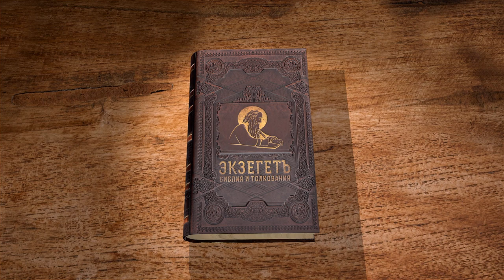Послание к Евреям. Глава 5. Протоиерей Александр Прокопчук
Продолжаем разбирать Послание к Евреям 5 главу вместе с магистром теологии, старшим преподавателем кафедры библеистики ПСТГУ протоиереем Александром Прокопчуком.
Общее обоснование полномочий первосвященника.
Иисус Христос удовлетворяет условиям полномочности первосвященников и по призванию Божию, и по способности быть истинным ходатаем за других.
Краткое назидание по поводу сказанного.

📜 Читать послание к Евреям. Глава 5 (с толкованиями)